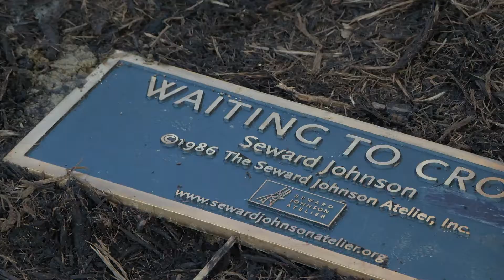"Waiting to Cross" Sculpture Unveiling | Carmel’s outdoor museum of public art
“Waiting to Cross” is the most recent addition to the City of Carmel’s outdoor museum of public art. Mayor Jim Brainard, members of the Mayor's Advisory Commission on Human Relations, members of the Carmel Public Art Advisory Committee and other City officials unveiled the sculpture, which is located just south of Main Street along the Monon Greenway between Bazbeaux and Anthony's Chophouse.

The sculpture was acquired to help diversify the City's collection of sculptures and joins 15 other life-like bronze sculptures by J. Seward Johnson as part of his collection titled “Celebrating the Familiar,” which depicts realistic moments from daily life. The statues in the Carmel collection features scenes from the 1970s.